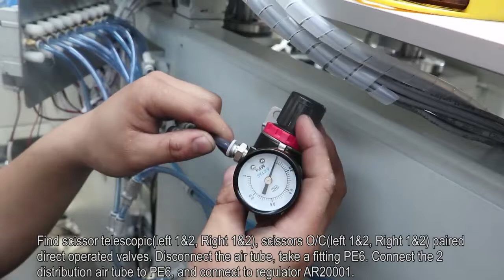Earloop cutting part air source reconstruction